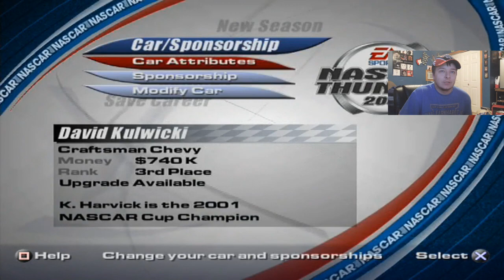(Season 1 Finale) NASCAR Thunder 2002 Career Mode At Talladega Race 12/12